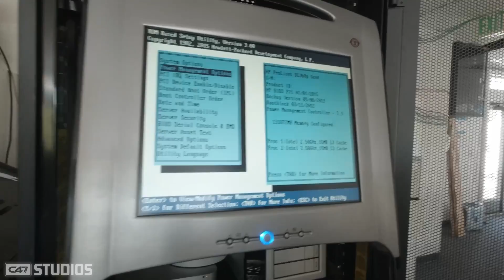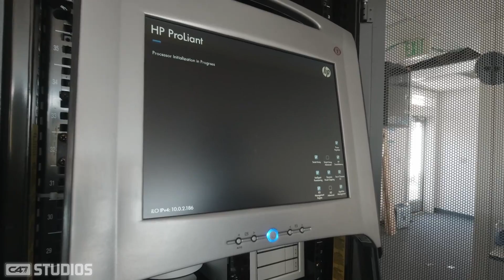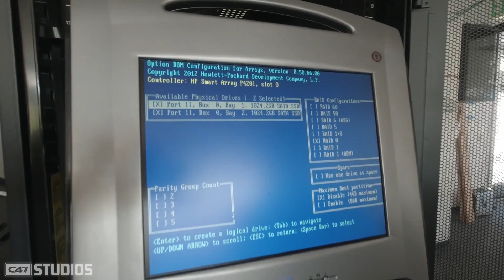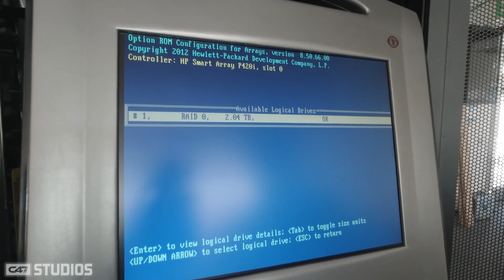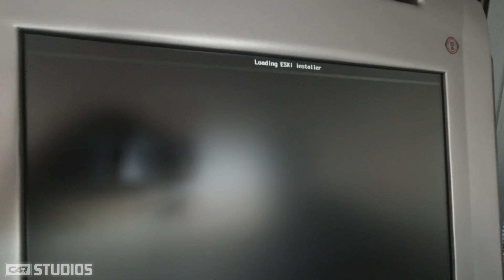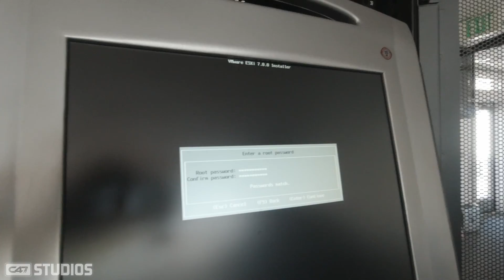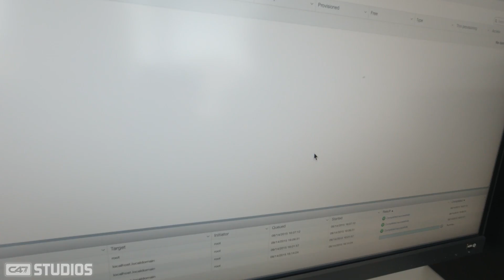The Tech Smith | Server Setup Episode 2